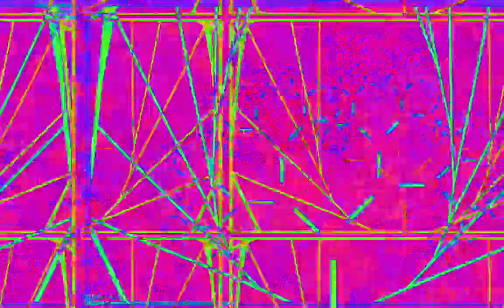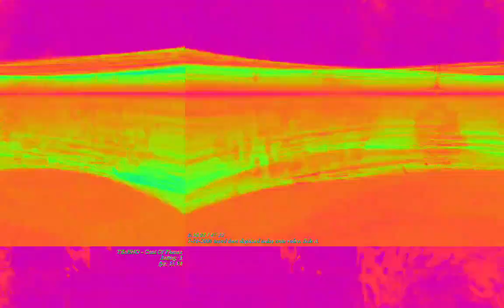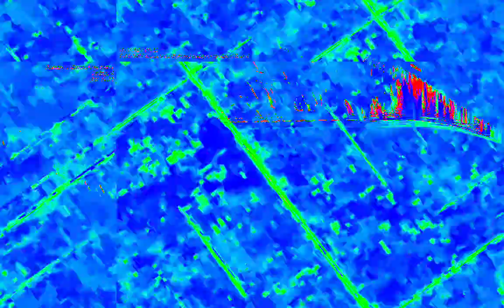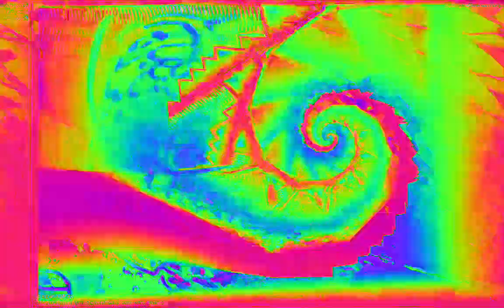[EPILEPSY WARNING] Movie 23 02 09 09h40m17s